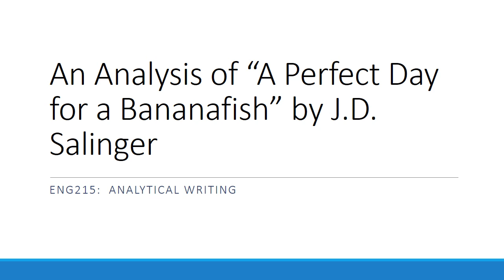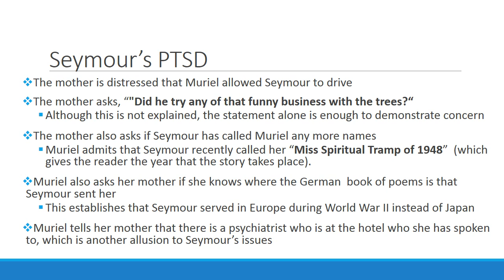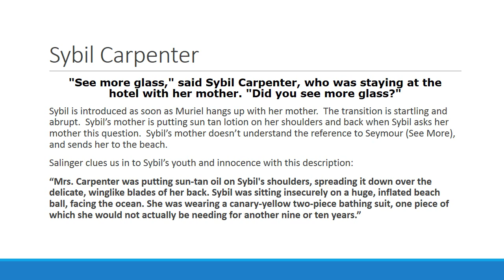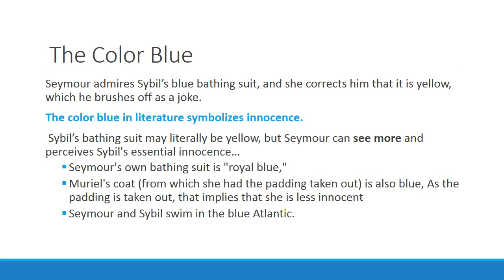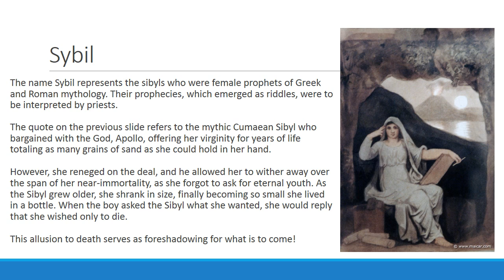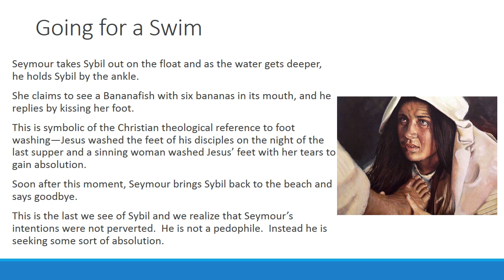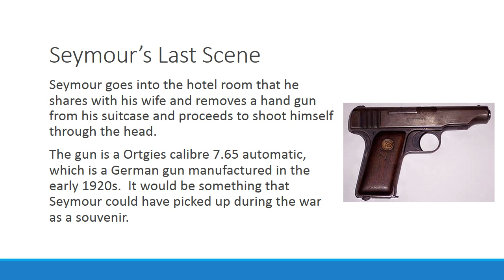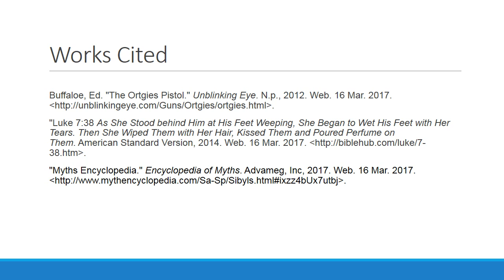Analysis of "A Perfect Day for a Bananafish"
ENG215:  Analytical Writing
Rachelle Chaykin